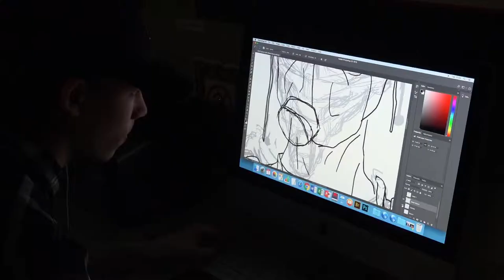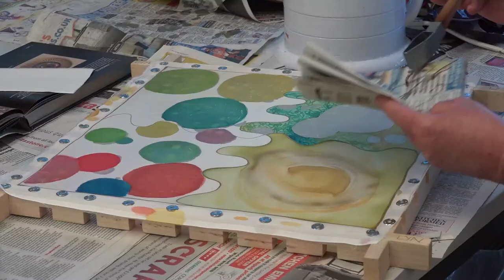West Lancashire College Creative Arts Department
Students working towards their end of year exhibition